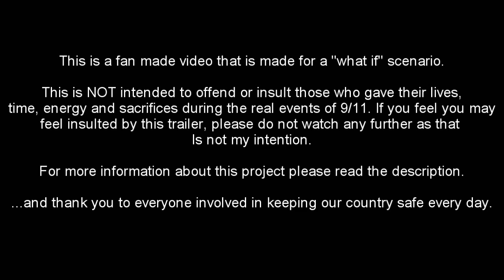What If - Teaser Trailer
**WILL NOT BE MADE INTO A FULL FILM ANYMORE**

**First off, this trailer and the full project is in no way intended to offend or insult anyone who gave their lives, time, effort and sacrifices on the real 9/11 incident. A special thank you to everyone who acted that day and kept our country safe, for you are the reason I can sit here and make videos like these, thank you.**

Here is a project I had an idea for... Basically what if superheroes existed when the terrorists attacked the US on 9/11? I didn't want to over flood the cast with too many heroes. But this WILL be a DC marvel crossover. DC side I have Batman (Christan Bale) and Superman (Christopher Reeve). On the Marvel side I have Spiderman (Tobey Maguire) and Iron Man (Robert Downey Jr). This is going to be a challenging project, but I hope everyone enjoys it and no one is offended as that is NOT my intention by any means. [[ THIS WILL BE A FULL EDITED 2 HOUR MOVIE, I WILL RELEASE IN EARLY 2012 ]]

Btw, I know someone will ask "Why didn't you pick Captain America for Marvel side" -- He was my original choice instead of Iron Man, but in the end there isn't enough footage available to work with on this and with Iron Man having two films he's the best choice.

For the record, I did this purely for fun, with NO intention of "fooling" anyone or covering the fact that I used clips from other movies.

Shots/Audio I adapted from the following movies:
World Trade Center
United 93
Superman Returns
Superman The Movie
Batman Begins
Iron Man
Spiderman
Spiderman 2
Spiderman 3
George Bush address to Nation.

Music is by: Zack Hemsey - "See what I've become"

I used Sony Vegas Pro to edit this all together.

This video is intended for mature audiences only. In accordance with YouTube's policies on complying with COPPA. This video's subject matter is intended for audience over the age of 18. This decision was made based on this official video released by YouTube - MATURE AUDIENCES ONLY.

This is an independent, non-profit, artistic expression created purely for fun and is in no way connected to, or endorsed by DC Comics, Marvel Comics, Universal Studios or Warner Brothers. I take NO credit for anything I didn't exclusively create.